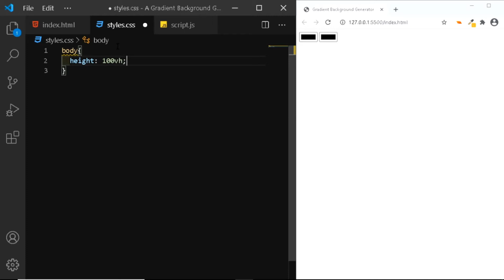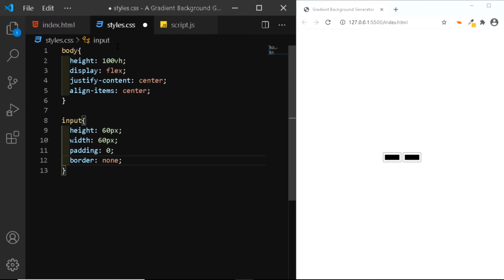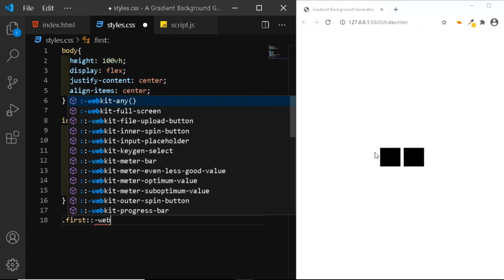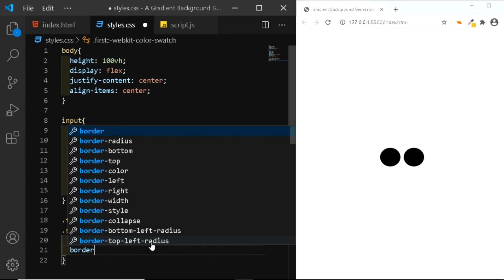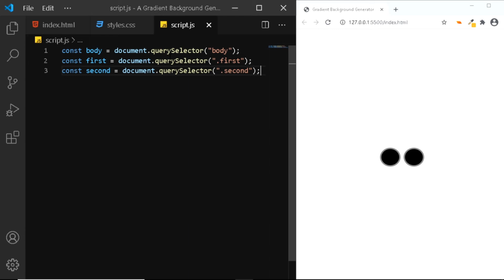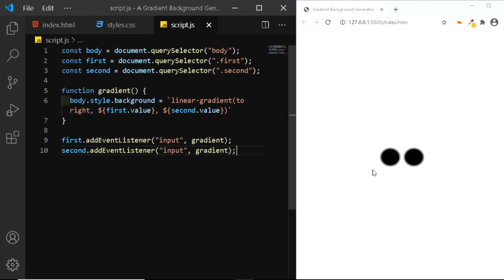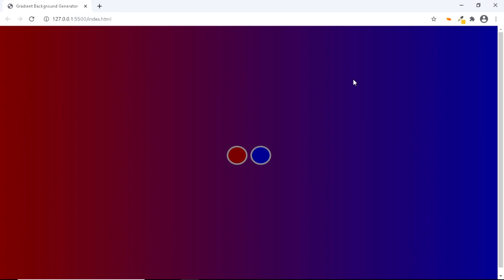Gradient Background Generator in HTML, CSS and JavaScript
In this video, let's create a simple gradient background generator using HTML, CSS and just a few lines of JavaScript.